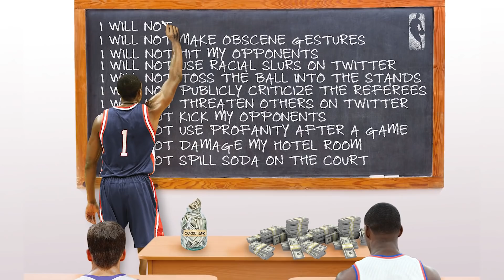12 Players Who FORCED Rule Changes in The NBA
12 Players Who FORCED Rule Changes in The NBA

We also post videos like HOTTEST Girlfriends Of NBA Players, NBA Ugliest Shooting Forms Of All Time, 5 Items Lebron James Jr Owns That Only Billionaires Can Afford and many more videos coming out every day of the week so be sure to subscribe!